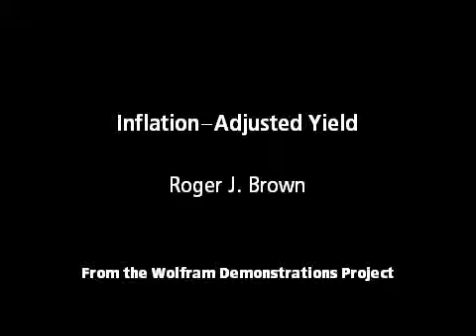Inflation-Adjusted Yield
Under the assumption of continuously compounded real investment returns, this Demonstration illustrates how, in the presence of inflation, one's investment life planning turns on the net of nominal investment yield and inflation. Required annual income ...

Contributed by: Roger J. Brown